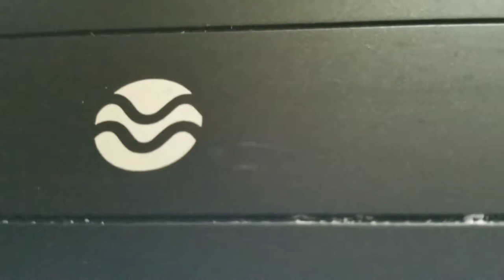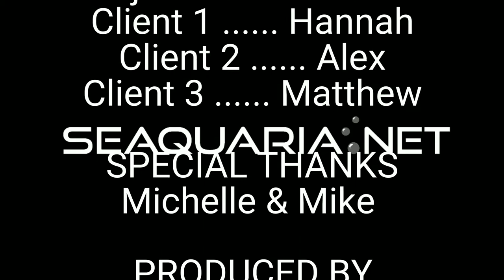Project HAM n Cheese 🧀 - Introduction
New Seaquaria Clients introduce their new aquarium!
Innovative Marine Peninsula 20 Gallon
Neptune Systems Apex Jr Controller
Current USA Orbit Lighting and Powerhead
Marine Space SQ-70 Skimmer
Livestock:
Ocellaris Clownfish
Baby Hippo Tang
Baby Boxfish
Yellow Tail Damsel
Lawnmower Blenny
Fire Shrimp
Cleaner Shrimp
Pistol Shrimp
Hermit Crabs
Astrea Snail
Turbo Snail
Anemone Crab